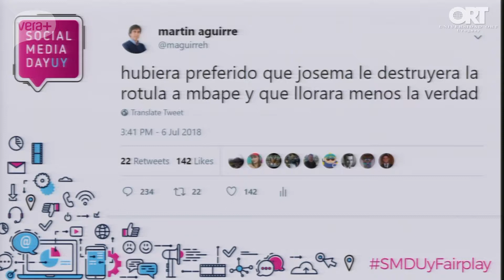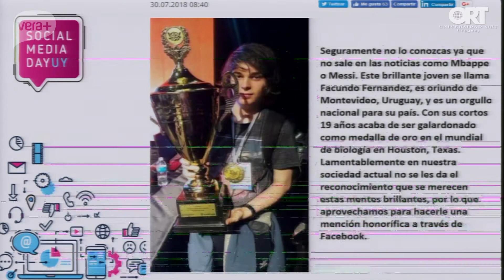"Las redes: amigas o enemigas", por Martín Aguirre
Abogado, periodista y docente universitario. Es director del diario El País y dicta cursos sobre regulación legal de medios de comunicación en la Licenciatura en Comunicación orientación Periodismo de la Universidad ORT Uruguay.

Fue Humphrey Fellow del Departamento de Estado de los Estados Unidos durante 2017 y 2018, período en el cual estudió en Arizona State University y trabajó en Axios Media en Washington DC.